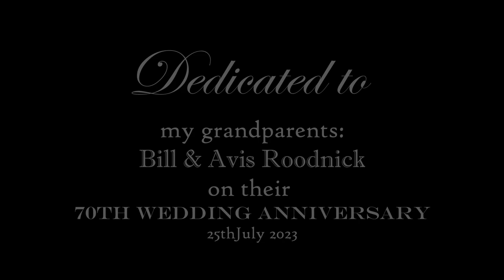Summertime - Harp Music ( comp. George Gershwin; arr. Ailie Robertson)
As a child I spent my summer holidays visiting my grandparents. So many happy memories and life lessons were formed there. I'd like to dedicate this performance of 'Summertime' to my very special grandparents in celebration of their 70th Wedding Anniversary. Wishing you both many many more happy summers together! I have chosen yellow sunflowers and other flowers to include in this video because my Grandpa's favourite colour is yellow and my Granny loves flowers. I think it gives it a lovely cheerful and summery feel.

'Summertime' was written by George Gershwin in 1934 for the opera Porgy and Bess. It has since been sung and performed all over the world as a well-loved jazz standard. I have particularly fond memories of learning to sing it when I was in high school.

My lever harp is a Dusty Strings FH36B in Maple